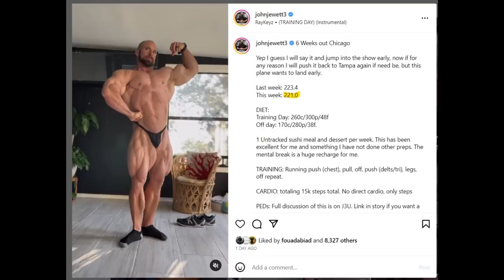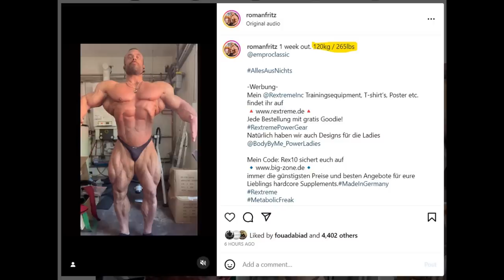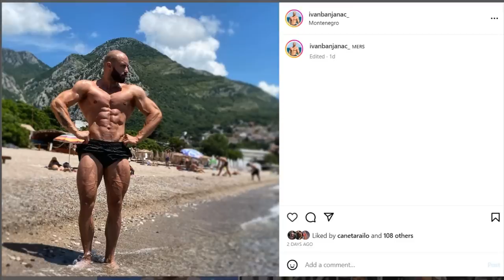Krizo Looks Out Of This World!! + Fouad Abiad VS Justin Shire DRAMA + John Jewett Switches To Open?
TIMESTAMPS
00:00 - Intro
00:16 - John Jewett Switches To Open?
05:18 - Fouad Abiad VS Justin Shire DRAMA
11:28 - Roman Fritz Bigger Than Ever
15:47 - Krizo Looks Insane